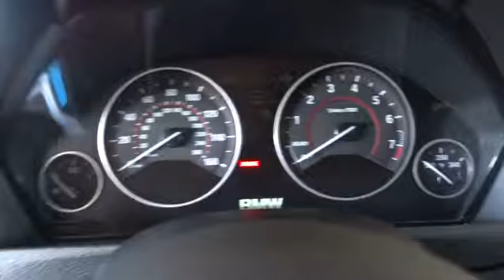2013 BMW 3 Series San Francisco, San Jose, Oakland, Marin, bay area, CA 37144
2013 BMW 3 Series
2013 BMW 3 Series ActiveHybrid 3 - Stock#: 37144 - VIN#: WBA3F9C55DF484299

BLACK HIGH GLOSS HIGHLIGHT TRIM FINISHERS, DYNAMIC HANDLING PKG -inc: adaptive M suspension variable sport steering, HARMAN/KARDON SURROUND SOUND, M SPORT -inc: 18 x 8.0 front & 18 x 8.5 rear star-spoke light alloy wheels (style 400M) w/P225/45R18 front & P255/40R18 rear run-flat performance tires sport seats estoril blue matte highlight trim finishers aluminum hexagon interior trim M steering wheel M footrest shadowline exterior trim anthracite headliner leatherette seat trim chrome rings around A/C & radio controls sport instrument cluster signature key, PARK DISTANCE CONTROL, PREMIUM PKG -inc: comfort access keyless entry lumbar support satellite radio w/1-year subscription Dakota leather seat trim, REARVIEW CAMERA, TECHNOLOGY PKG -inc: navigation system head-up display online info services smartphone integration BMW Assist w/enhanced Bluetooth & USB BMW apps real time traffic info, Heated dual power mirrors|2-way power glass moonroof with one-touch operation and sliding interior sunshade|Xenon adaptive headlights with dynamic auto-leveling Corona headlight-surrounds and LED accent lights|8-way power front seats includes 2-way manual headrests and driver memory with 2 presets for exterior mirror and seat positions|Advanced vehicle key memory includes climate-control temperature and air-distribution settings exterior mirror and power seat settings audio tone settings and radio presets central-locking preferences and lighting preferences|Navigation system prep|iPod and USB adapter|3-spoke leather-wrapped multi-function steering wheel with controls for audio system cruise control and Bluetooth wireless communication for hands-free mobile phone|Anti-theft AM/FM stereo CD/MP3 player audio system with Radio Data System (RDS)|Bluetooth wireless technology for hands-free calling and phonebook downloading capabilities|iDrive system with 8.8-inch full color flat-screen display controller and 8 programmable memory buttons|High performance lightweight 4-wheel ventilated disc brakes with anti-lock braking system (ABS) dynamic brake control (DBC) and cornering brake control (CBC)|Tire Pressure Monitor